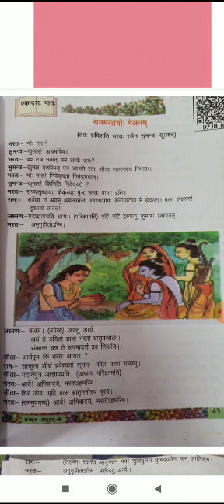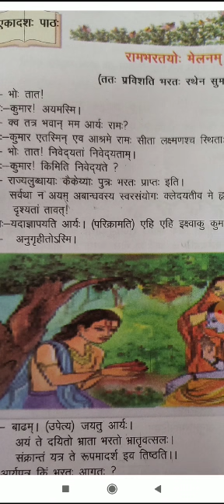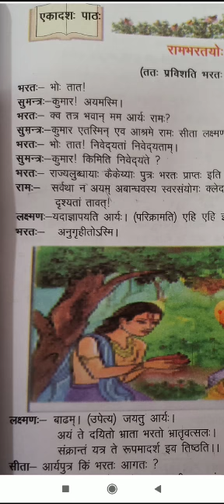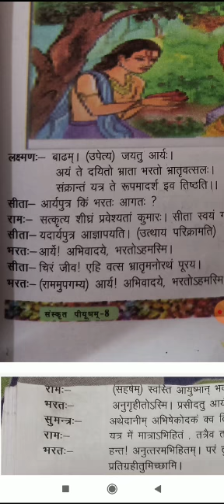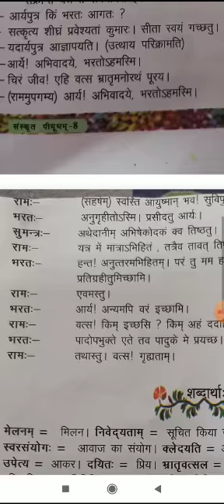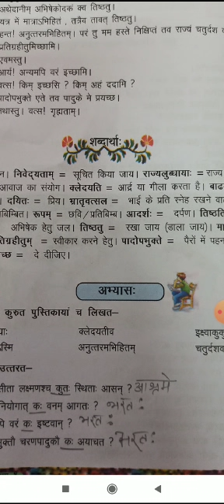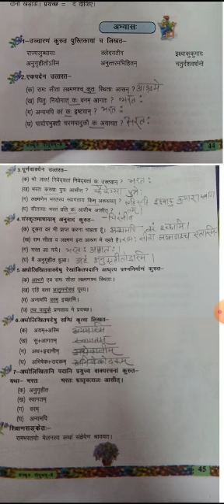MEDIUM- ENGLISH CLASS-8 SUBJECT- SANSKRIT TOPIC- RAMBHARATYOH MELANAM